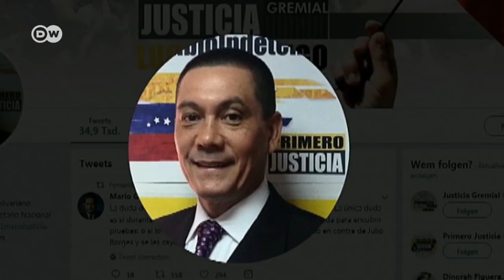Indignación mundial por caso Albán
La comunidad internacional exige que se aclare la muerte del concejal opositor venezolano, Fernando Albán.